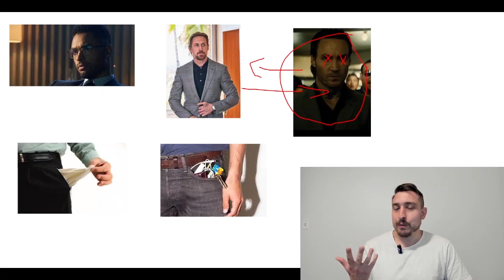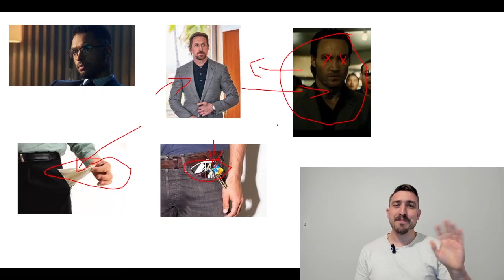¡Aprende inglés con películas! / 看电影学英语 / Learn English With Movies! - The Gray Man PT. 20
Different languages below / 以下不同语言 / Diferentes idiomas a continuación / Разные языки ниже

Let me know what episode/movie you want me to do next!

感谢您观看此视频。让我知道你想让我接下来看什么剧集/电影！ 在下面写下您希望我接下来做的剧集/电影的评论，获得最多赞的评论！

Háganme saber qué episodio/película quieren que haga a continuación! Escribe un comentario abajo con el episodio/película que quieres que haga a continuación, ¡y se hará el comentario con más Me gusta!

Напишите внизу комментарий о том, какую серию/фильм вы хотите, чтобы я снял дальше, и комментарий, набравший наибольшее количество лайков, будет сделан!

Rather than boring grammar lessons, we provide free interesting listening experiences for learners of English. By listening to our stories, culture explanations and games, you will get used to real English as it's used in context, and develop a native-like intuition for the grammar and the vocabulary, together with a clear pronunciation. The videos try to be easy enough for a complete beginner to start picking up the language.

Comprehensible Input means that the videos try to use basic English as much as possible and be easy enough for a complete beginner in the language to get the gist of the story and start picking up vocabulary. That way you'll get that i+1 necessary to make fast progress in the language.